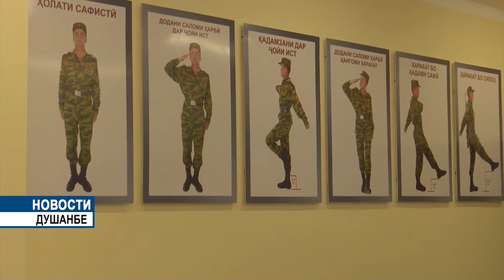Лицей № 4 для одарённых учащихся города Душанбе».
Президент Республики Таджикистан уважаемый Эмомали Рахмон и Председатель Маджлиси милли Маджлиси Оли Республики Таджикистан, Председатель города Душанбе уважаемый Рустами Эмомали в столичном районе Шохмансур сдали в эксплуатацию «Лицей № 4 для одарённых учащихся города Душанбе».